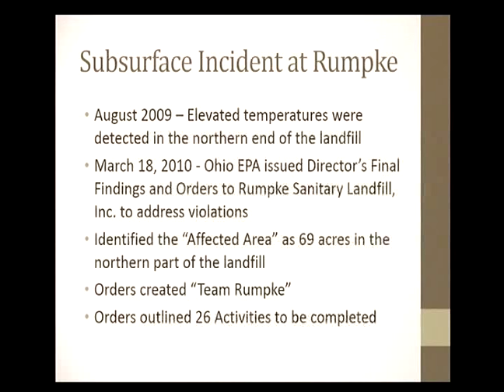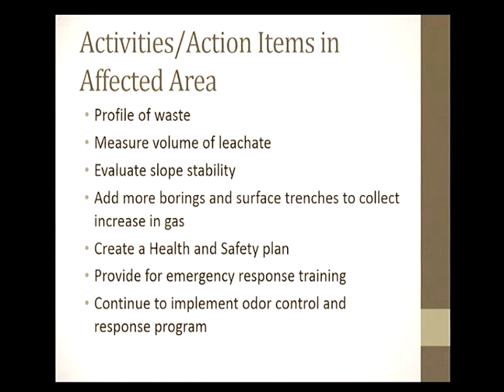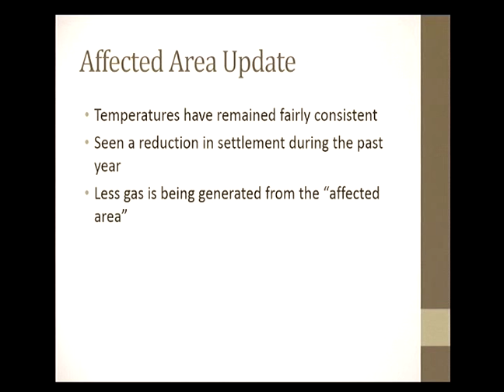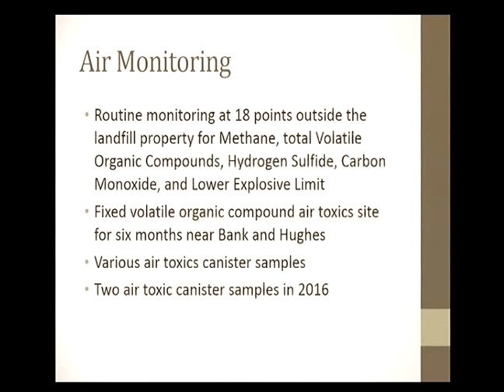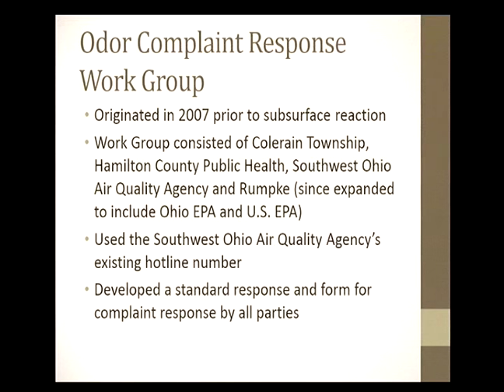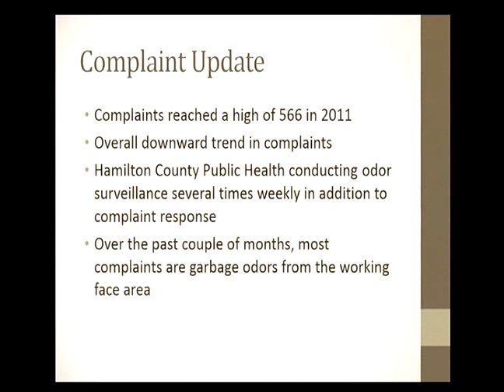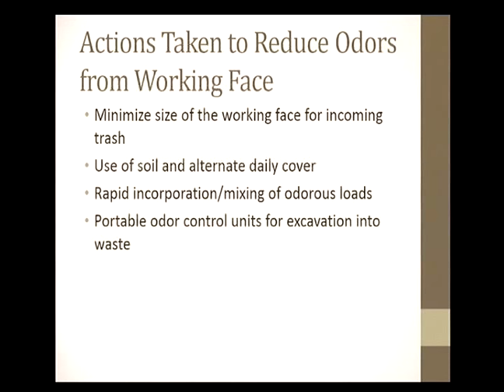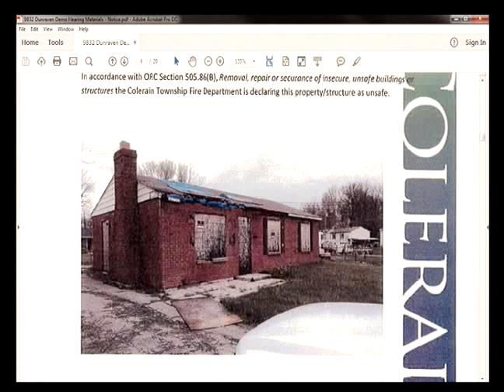Colerain Township Trustees Meeting of September 13, 2016